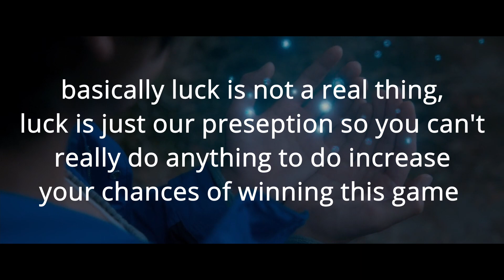what they should have done- as the gods will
this is my opinion on what the characters should have done to better survive the events of the movie 'as the gods will'